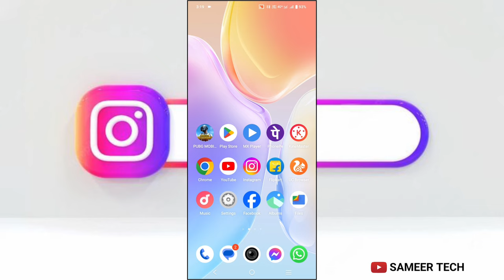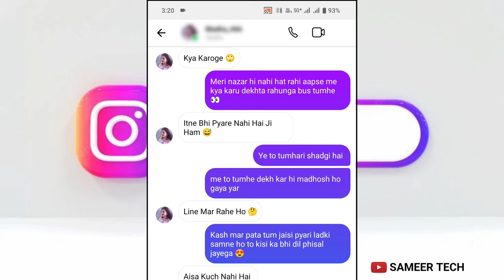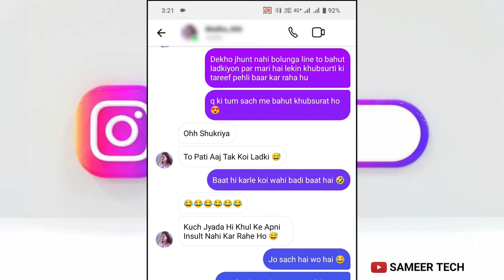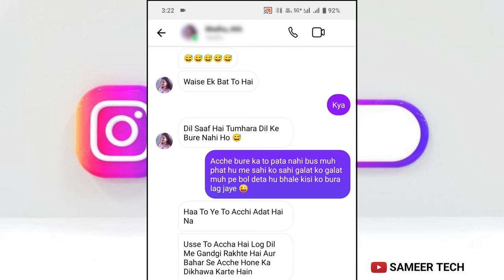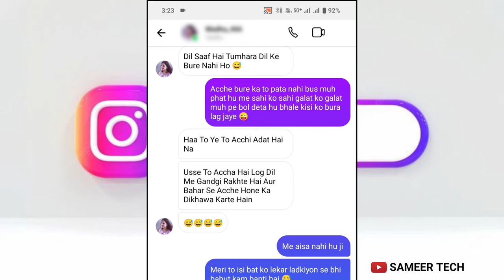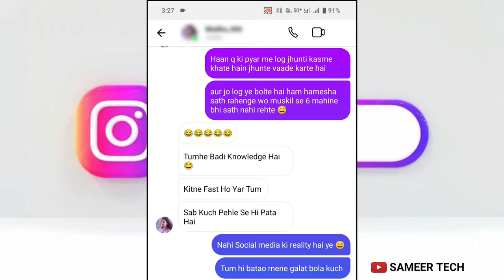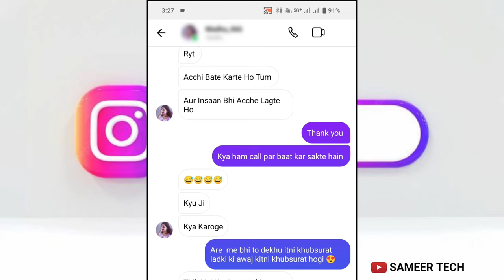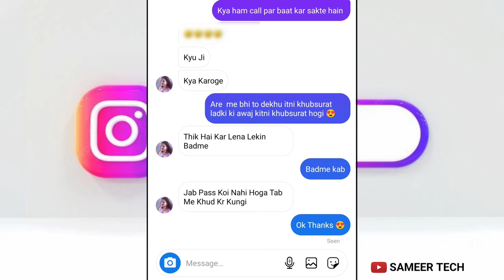Ladki Ko Chat Me Flirt Kaise Kare । How To Flirt With A Girl In Chat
Is video me ham batayenge ki ladki ko chat me kaise flirt kar sakte hain ki wo hamse impress ho jaye

1 Ladki Ko Chat Me Flirt Kaise Kare
2 How To Flirt With A Girl In Chat
3 Ladki ko chat me kaise impress kare
4 ladki se kaise chat kare ki wo impress ho jaye
5 ladki patane ka tarika